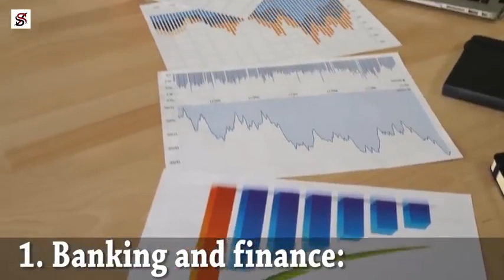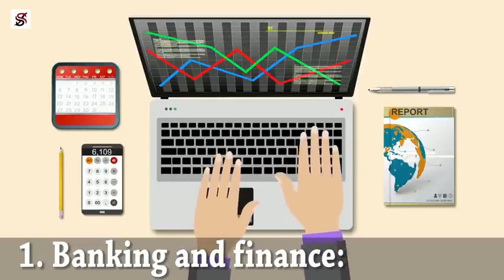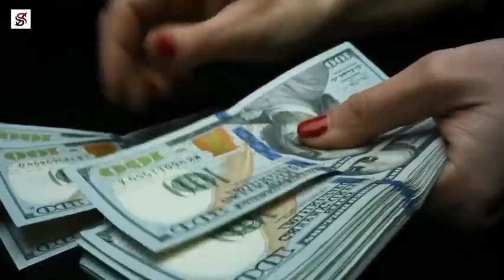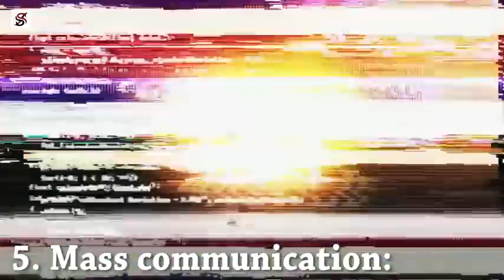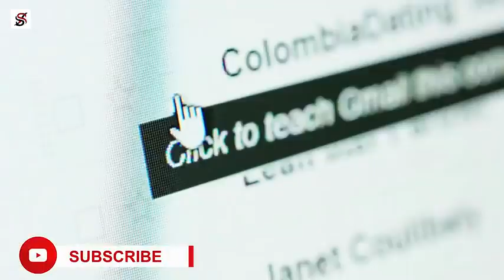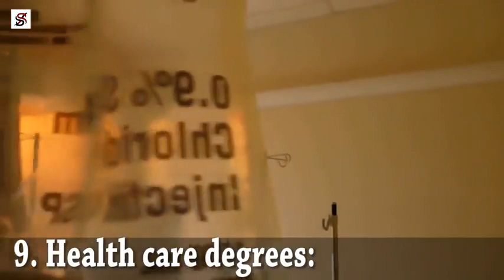10 University Degrees Artificial Intelligence will render Useless AR Knowledge mp4